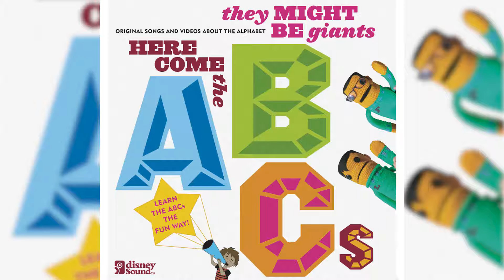18 L M N O - Here Come the ABCs - They Might Be Giants - Backwards Music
Track 18, L M N O, of the kids album "Here Come the ABCs" from "They Might Be Giants" but backwards